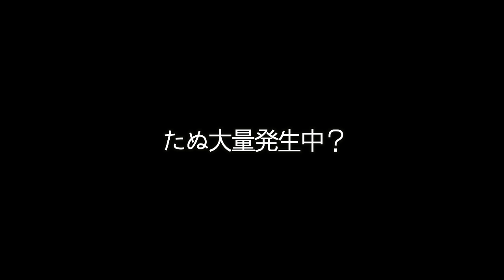【-3℃】大幕に灯油ストーブ2台入れた結果…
こんばんは！

今回は八剣山キャンプ場の1日目をお届けします！
本格的な冬キャンプの始まりということで、キャンプギアも防寒対策バッチリで臨みます🥹なのにけんは今日も軽装…？
温かい部屋の中で、しみしみおでんと全人類が好きな○○をいただきます✨
冬キャンプのいいところを詰め込んだ動画をお楽しみください！

・けんの○○ダンス
・ロッジタイプへのあこがれ
・たぬ大量発生中？
・急な寝落ち

・コロナ 対流型石油ストーブ (ホワイト)
Amazon (SL6620)

✨もくじ✨
0:00　八剣山キャンプ場に到着
0:30　けんは今日も軽装
0:55　けんの○○ダンス
1:24　テントの設営開始
2:17　？
2:45　3月以来の銀マット登場
3:20　namelessage
3:56　訪問者が…
4:27　焚火の準備
6:50　きれいな空の下で焚火
7:45　バーカウンターの完成
8:37　まさかのストーブ2個使い
9:24　下準備
11:53　おでん完成
12:20　2品目
13:21　冬キャンプのいいところ
15:12　名付けて手羽元の○○
15:50　北海道の自慢、限定版
16:52　乾杯
18:30　全人類が好きな味
20:45　ロッジタイプの夢
22:04　2つついてる･･･
22:20　雪が降ってきた
23:20　たぬ大量発生中？
25:10　レモンサワー？レモンハイ？
26:13　売るほどある
29:14　好きなおでんの具は
30:22　急な寝落ち
31:11　夜食
33:20　ジュラシックパーク？
33:37　就寝

2年の交際を経て2016年に結婚しました。

✨楽天ルーム✨

✨愛用中のキャンプ用品✨ (質問の多い順)